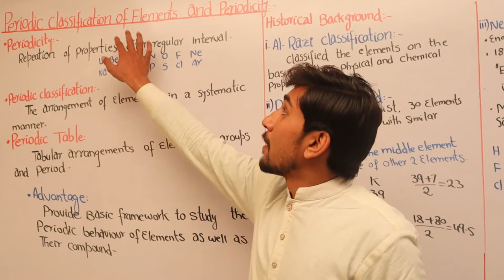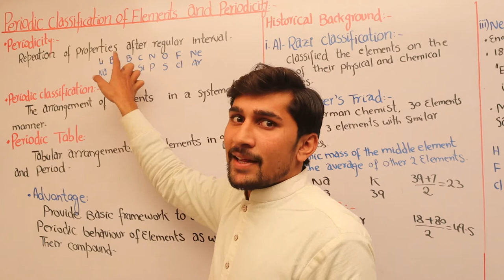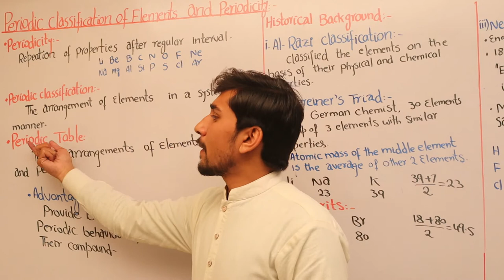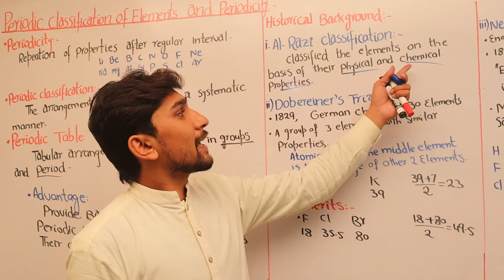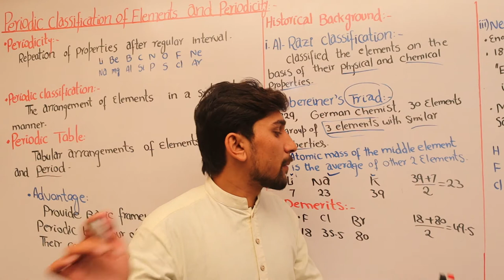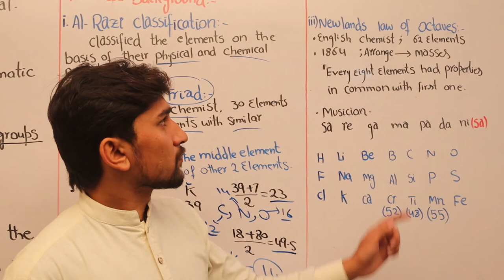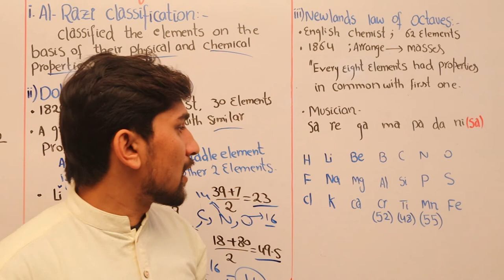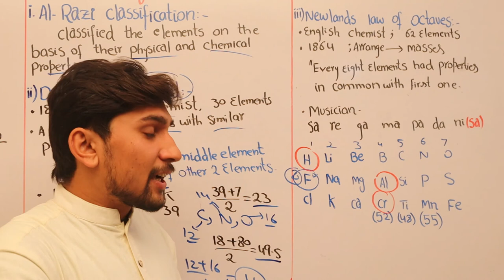PERIODIC CLASSIFICATION OF ELECMENTS & PERIODCITY. PART-II BY ALI SHAHBAZ